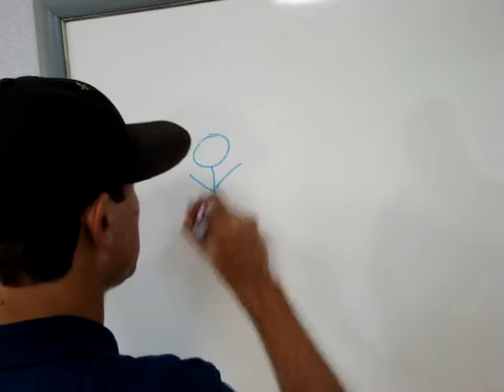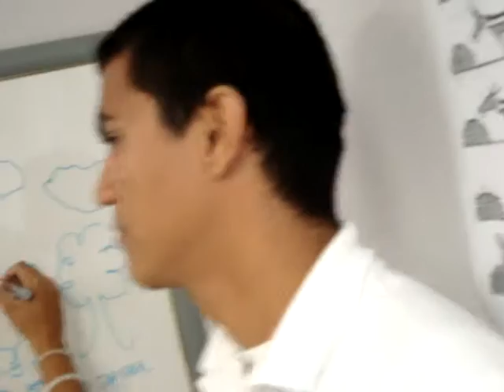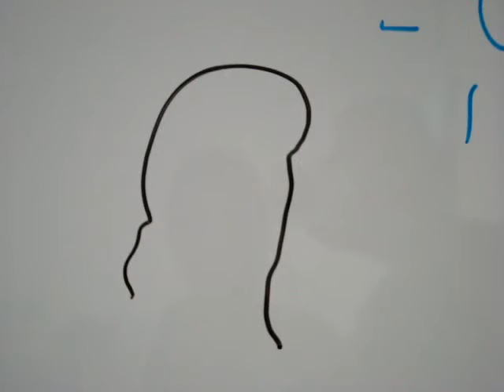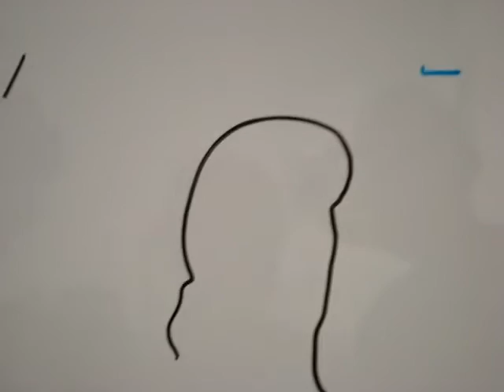us at the office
kico nos ta hasi na Parlamento Hubenil ora cuno tin nada di hasi??
wel chek it out